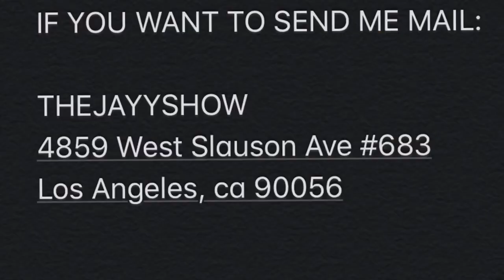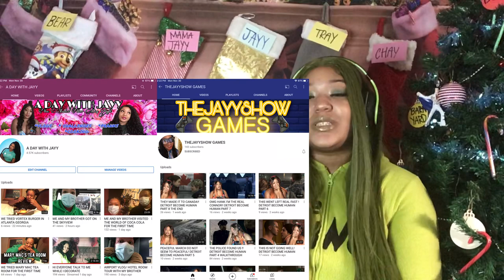BAND AID - DO THEY KNOW ITS CHRISTMAS REACTION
IF YOU WANT TO SEND ME MAIL:

THEJAYYSHOW
4859 West Slauson Ave #683

AGE :26